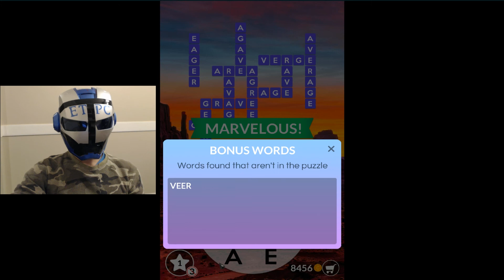WORDSCAPES PYRE 16 ANSWERS (MAJESTY) masaya ang mga salita